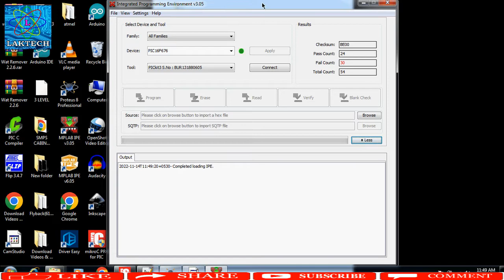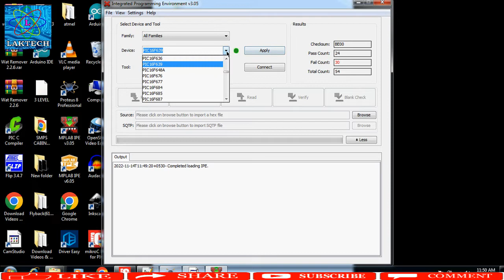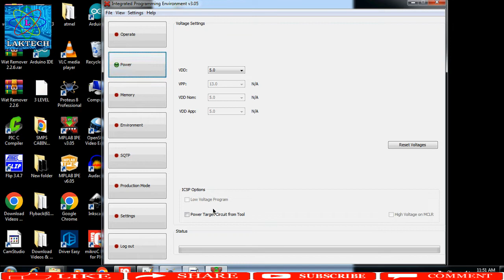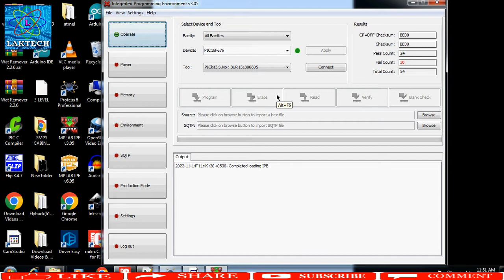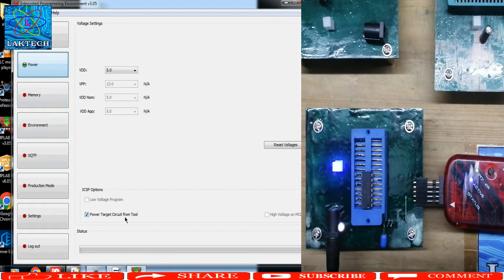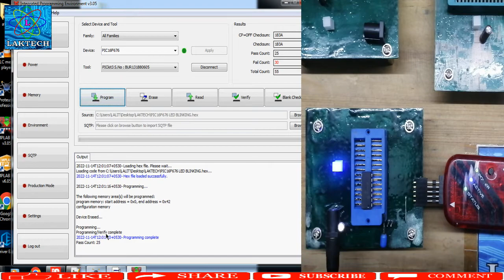PIC MICROCONTROLLER PROGRAMMING WITH PICKIT3 ADAPTERS/PIC MICROको पिककिट3 से कैसे प्रोग्राम करे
IN THIS VIDEO I HAVE EXPLAINED HOW TO BURN YOUR PROGRAMM INTO PIC MICROCONTROLLER WITH PICKIT3 AND ITS ADAPTER

इस वीडियो में मैंने पिक किट 3 की साहयता से पिक माइक्रो कंट्रोलर में प्रोग्राम कैसे डालते है बताया है

TO BUY OUR PICKIT 3 ANY ADAPTER CONTACT BELOW

PIC MICROको पिककिट3 से कैसे प्रोग्राम करे
PIC MICROCONTROLLER PROGRAMMING WITH PICKIT3 ADAPTERS
pickit 3 programmer
pickit 3 programmer hindi
pic microcontroller tutorial
pic microcontroller mplab tutorial
mplab ipe pickit 3
mplab ipe v03.05 tutorial
PIC16F676 LED BLINKING
pickit 3 adapter
pickit 3 adapter Board